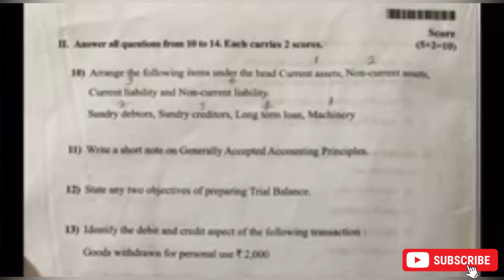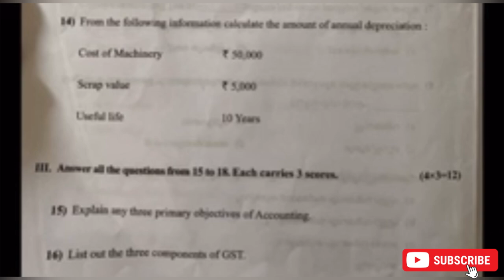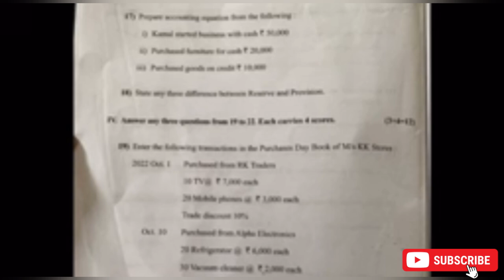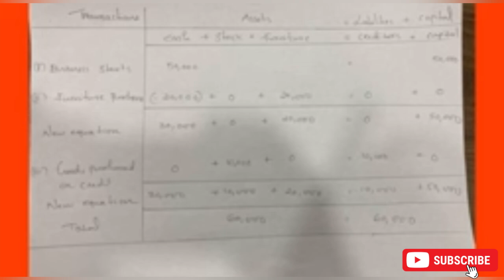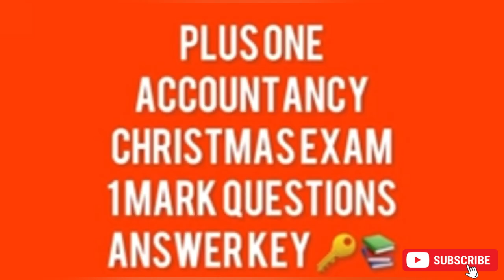🔥💯പെട്ടെന്ന് പഠിച്ചാൽ A+സിലേക്കുള്ള ദൂരം കുറയ്ക്കാം😍💪PLUS ONE ACCOUNTANCY IMPORTANT|2&3 MARK Q&A